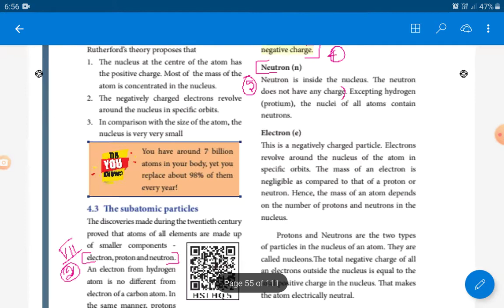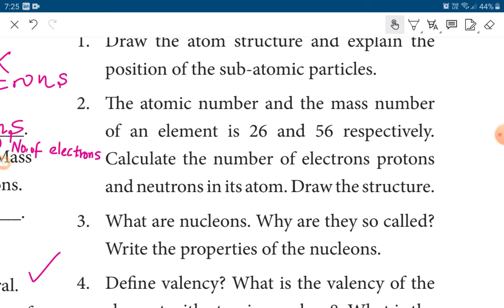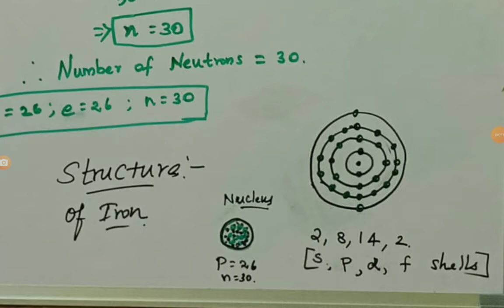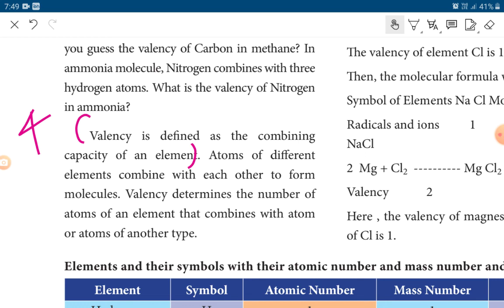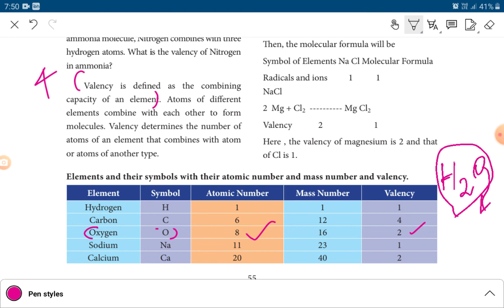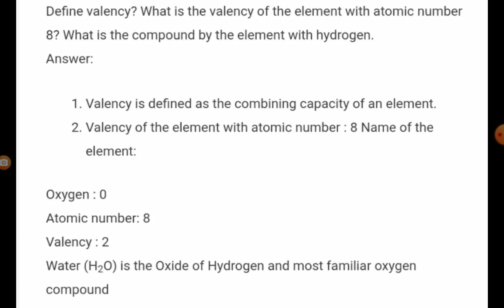Atomic Structure 7th science Unit.4 Answer in detail part 2